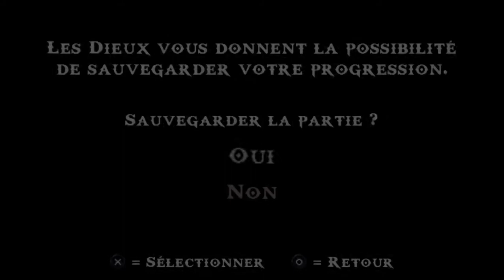God of War_ Chains of Olympus - PART 9 FR ( PSP en pc )